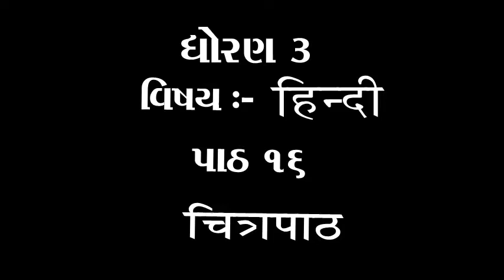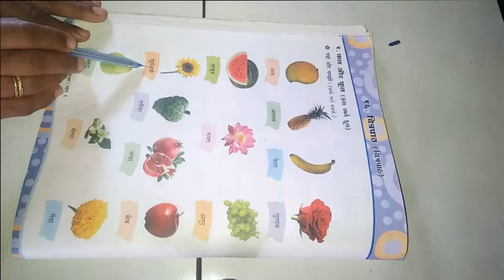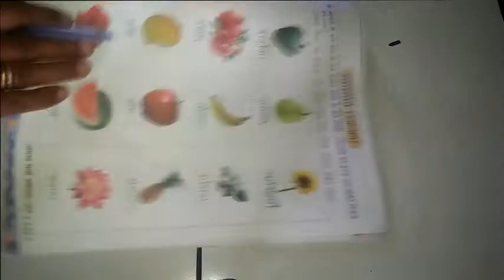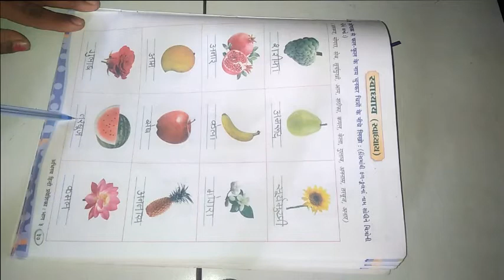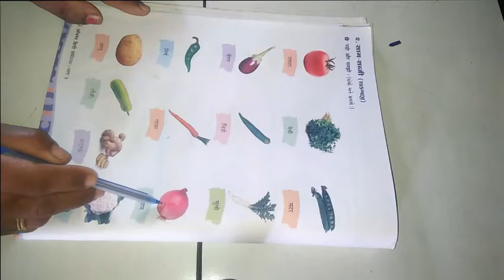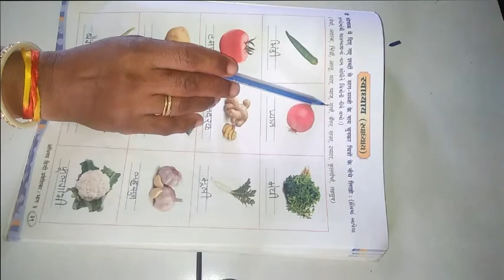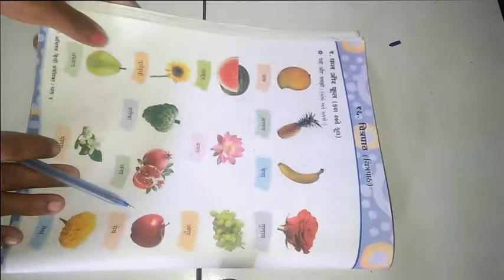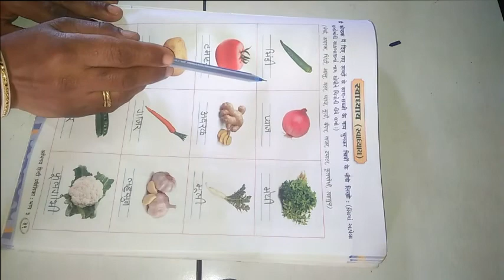ધોરણ 3 વિષય હિન્દી પાઠ ૧૬ चित्रपाठ